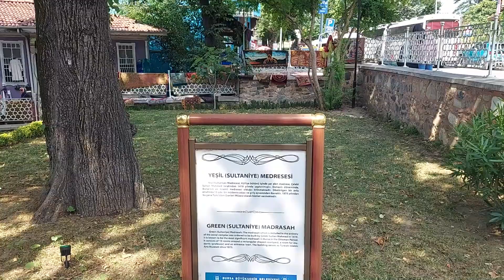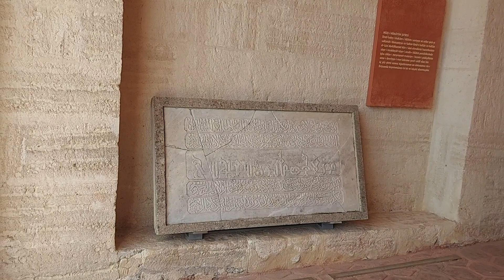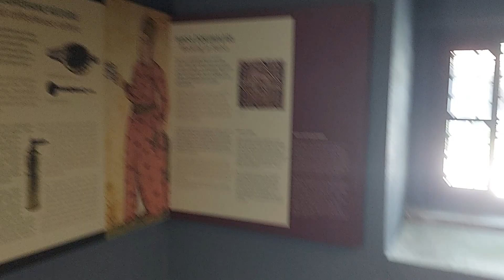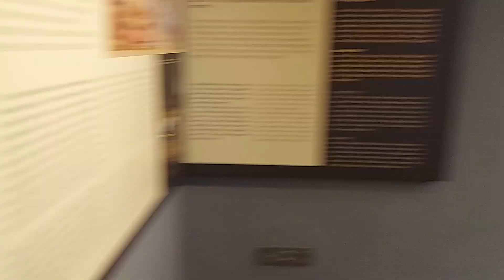Yeşil Medrese - Çelebi Sultan Mehmet Medresesi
Yeşil Medresesi - Bursa

Kendi adı ile anılan semtte, Yeşil Külliyesi içinde yer alan medreseye Sultaniye Medresesi de denilmektedir. 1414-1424 yılları arasında Çelebi Sultan Mehmet tarafından yaptırılmıştır. 1923 yılından beri Türk İslam Eserleri Müzesi olarak kullanılmaktadır. Medrese iki katlı olarak yapılmaya başlanmış, ancak Çelebi Sultan Mehmet’in ölümü üzerine üst kat yapılamadan kalmıştır. Bursa medreselerinin özelliği olan ana eyvanın esas kütleden dışarıya taşması göz önüne alınmayacak olursa medresenin planı dikdörtgen biçimindedir. Yapıya giriş; kuzeydeki çapraz tonoz örtülü eyvandan sağlanır. İç tarafta dikdörtgen biçimli avlunun, üç tarafını üzerleri kubbe ve tonoz örtülü revak çevirmektedir. Revakların arkasında ise on üç hücre, bir müderris odası, giriş eyvanı ve hela mahalleri sıralanmaktadır. Taş ve tuğla ile örülmüş revak sivri kemerleri, devşirme sütun ve başlıkları üzerine oturmaktadır. Müzede 13'üncü ve 20'nci yüzyıllara kadar uzanan Selçuklu, Beylik ve Osmanlı dönemlerine ait (İznik, Kütahya) çini ve seramik eserler, ahşap, oyma ve kakma eserler, Türk maden sanatından örnekler, tombak ve metal eserler ile Selçuklu ve Osmanlı sikkeleri, geleneksel Türk el işleri ve giysiler teşhir edilmektedir.

Kaynak: Bursa İl Kültür ve Turizm Müdürlüğü